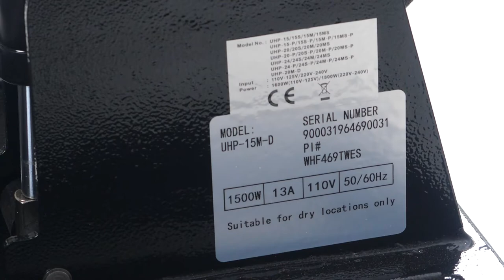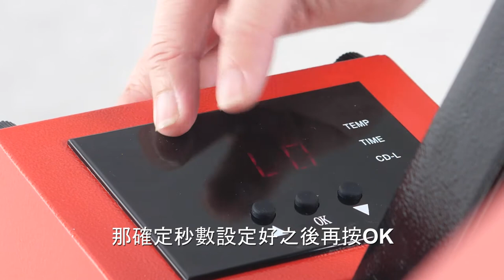雙工位自動開合平燙機操作介紹 | 奕昇有限公司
💫雙工位自動開合平燙機💫

雙工位平燙機
讓您工作效率up up up📈

這台雙工位平燙機為往復式設計
自動開合的設計省時省力
可大大增加製作效率👍
控制面板清晰人性化
操作簡易沒煩惱🌈